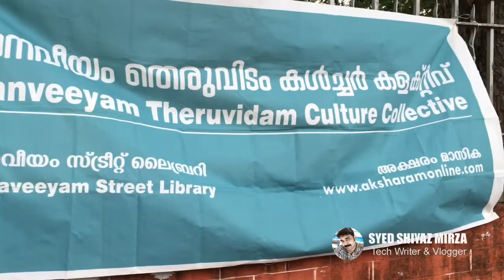Manaveeyam Painting Campaign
Manaveeyam Theruvidam Culture Collective in unison with
Kerala Lalitha kala Academy organized a painting campaign to voice the  Protest against the brutal killing of kids at Gorakpur. Painting , singing and speaking out Protest over massacre of infants made the event so vibrant.